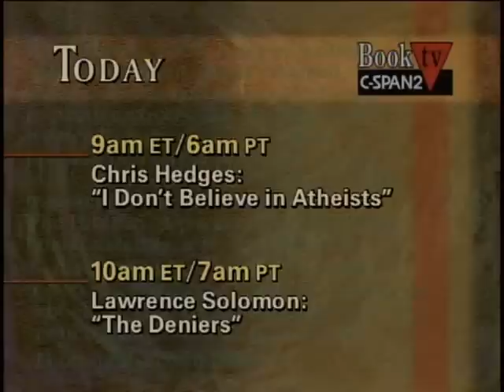Chris Hedges: Religious Extremism and New Atheism